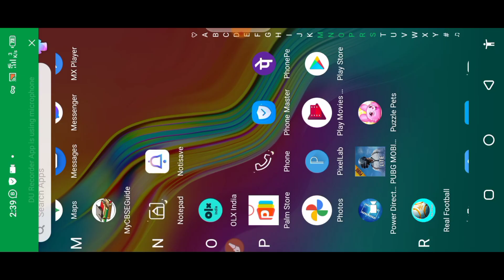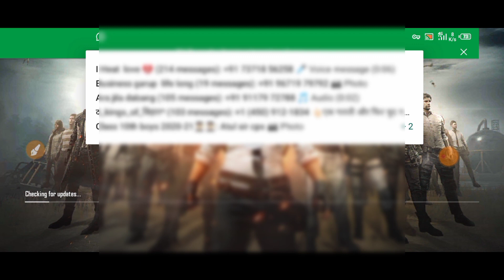How to fix authorization revoked in pubg mobile lite || PUBG MOBILE LITE Problem fix || Solutions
1.My DSLR Camera
2.Boya Mic
3.My Tripod
4.My 2ndTripod

Pubg mobile
pubg
pubg lite
authorization revoked problem thik kaise kare
cookies accept wali problems thik kaise kare
how to solve revoked problem
pubg lite open nhi ho rha thik kaise kare pubg open nhi ho rha thik kaise kare
problems
cookies accept wali problem ko thik kaise kare
how to solve authorization revoked problem in pubg